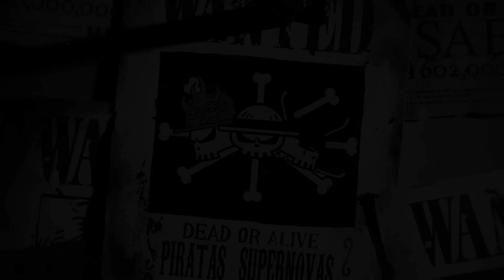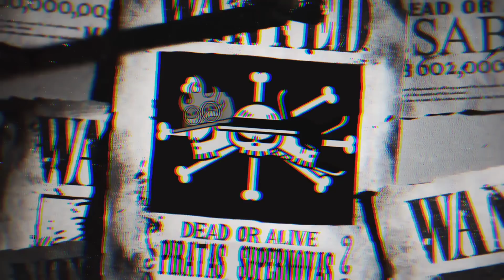O PODER DESPERTADO DE LAW CONTRA BARBA NEGRA E VEGAPUNK BRAÇO DIREITO DE DRAGON? - ONE PIECE 1064